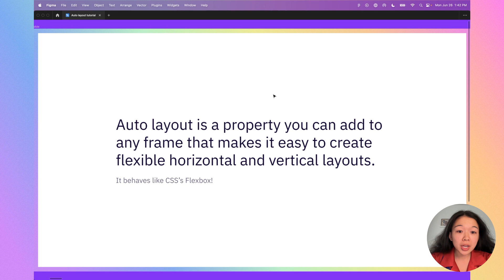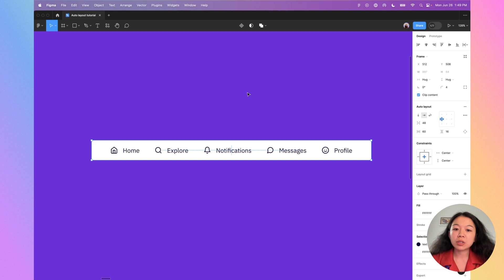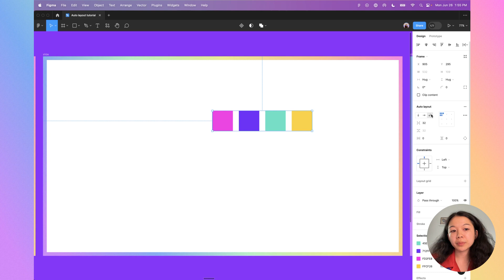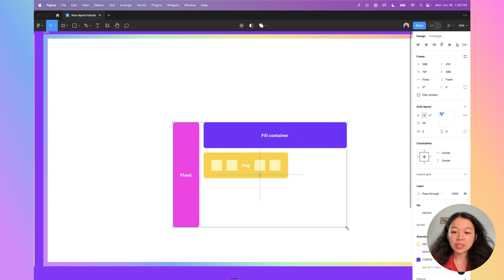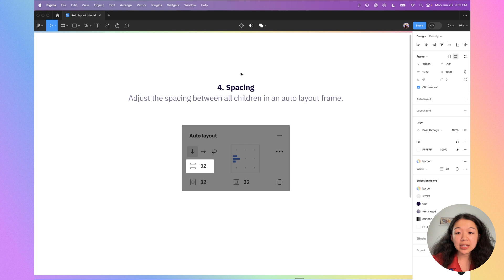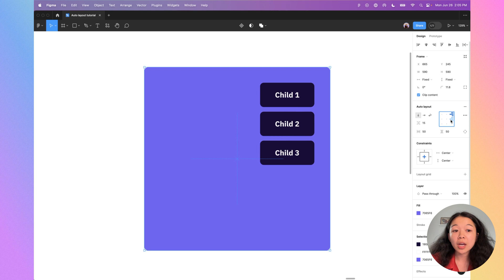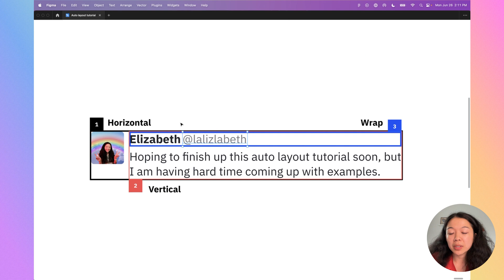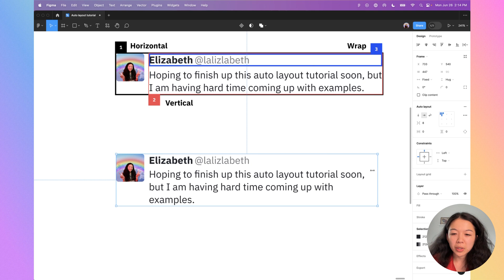beginner figma: auto layout is not that scary, I promise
A beginner's guide on how to use Figma's auto layout! Learn the fundamentals of auto layout and put it to practice with some concrete examples.

0:00 Introduction
0:14 What is auto layout?
0:28 Examples
1:59 How does it work?
3:14 Layout options
4:08 Children sizing
6:06 Padding
6:43 Spacing between
7:34 Positioning
8:45 Breaking down a post component

how i design: i use figma to design things in all my videos. in case you haven't heard of it before, you can try Figma for free

how i record videos: a lot of people ask me what tool I use for video recording! i've loved using tella because it's so easy to use and customizable 🥰